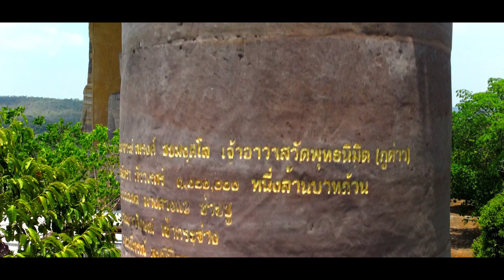Temples from the Air #6